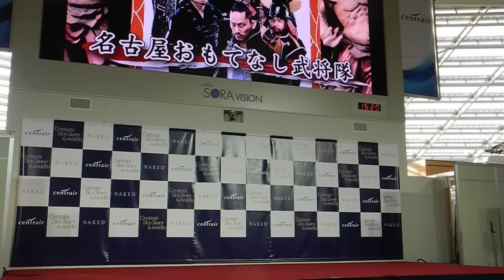名古屋おもてなし武将隊 ～ちゅうぶ国s※▲×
12/26　セントレア

2015年年忘れの陣　一日目午後演武。
夢幻演武は三武将がステージに上がり、陣笠がステージから降りて舞っていました。
また、今日のプレゼント抽選会の問題は忍者隊にまつわるもので、実演して披露してました。
陣羽織がないと金色が目立ちます…